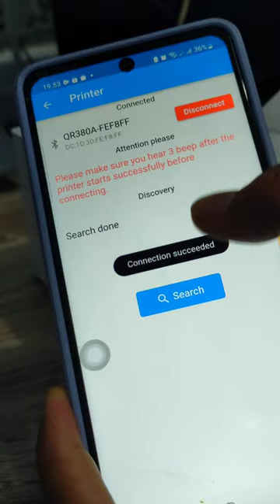Cara Print dari Hape untuk Thermal Printer Qirui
Menebar manfaat.

Printer Thermal Qirui QR-368BT

Produk dapat di beli disini:
shopee: